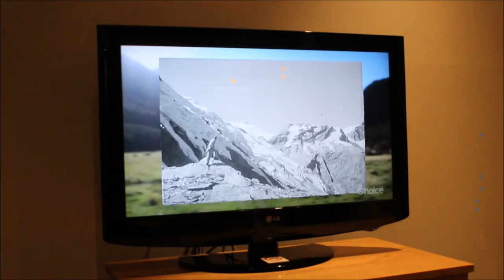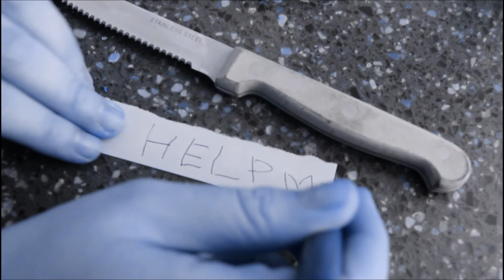The N-Trilogy, Part III: Nouveau (Experimental Short Film, 2018)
'Nouveau' is my third experimental short film. This is also my first film that I made after leaving Ao Tawhiti Unlimited Discovery. The third and final part of the trilogy deals with the consequences of past actions and how it will affect ones future as an individual. The original video has some audio mistakes in the final cut which couldn't be fixed while editing and rendering.

MICHAEL WOODS

Camera
RACHEL O'BRIEN
MICHAEL WOODS
ELIZABETH WOODS

"A Hidden Innuendo"
By Masaya Ozaki

"Bondage"
By Jimmu Kipple

"Kindness"
By Szu Project

"Young, Dumb, and Broke"
By Michael Woods, Original by Khalid

"Manos/Madness"
By William Boldenweck

By The Damned

Special Thanks
KURT COBAIN